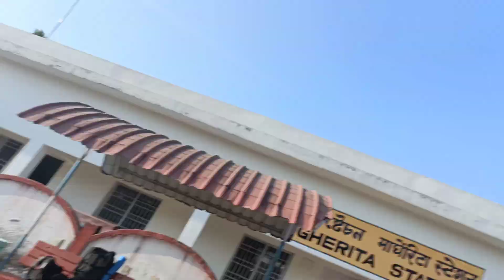Meeting School time Buddy || time to say bye to Changlang